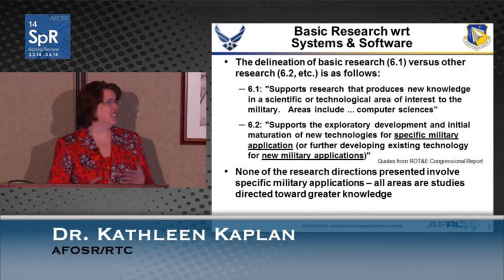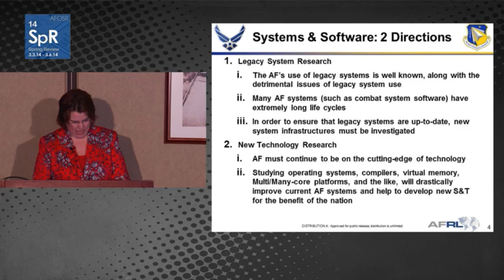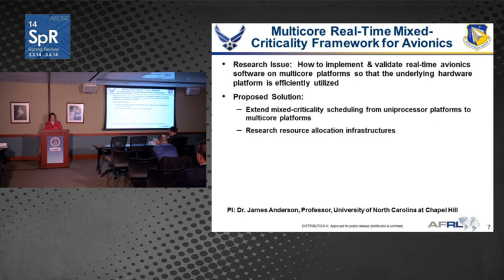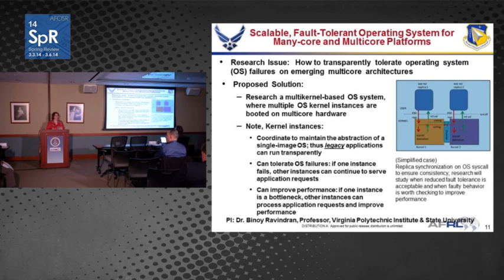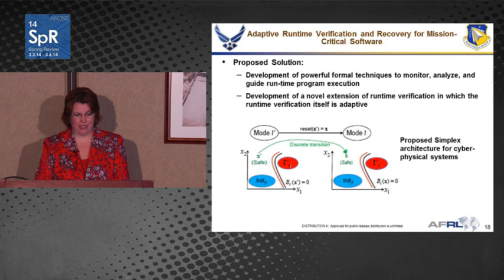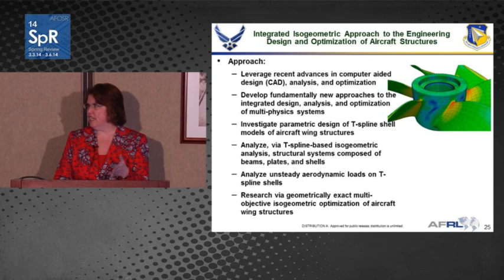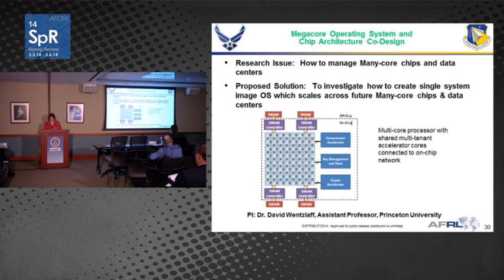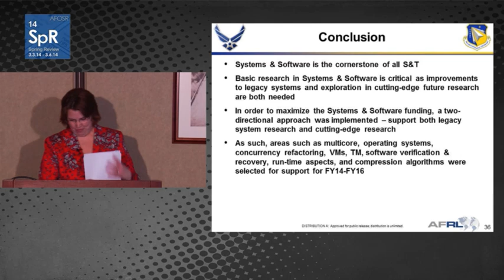Dr. Kathleen Kaplan - Systems and Software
Dr. Kathleen Kaplan, Program Officer, presents the Systems and Software program at the 2014 AFOSR Spring Review.